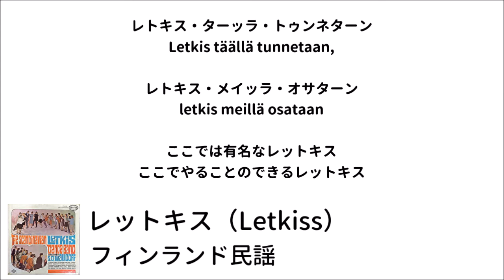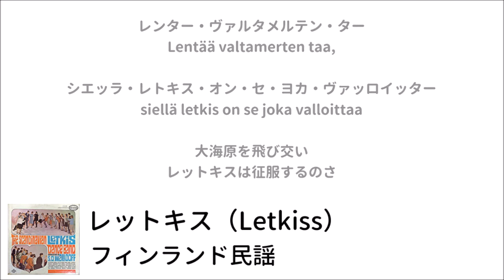レットキス（ジェンカ）【訳詞付】- フィンランド民謡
クレヨンしんちゃんの映画にフィンランド民謡の"Letkis"と共にジェンカを踊っているシーンがあることを思い出し、原曲の翻訳動画を作りたくなり作成しました。
※"Letkis"はフィンランドのフォークダンス"Letkajenkka"の略。動画内の"Letkiss"はただの誤字なので気にしないでくだされ。※
※"J"はフィンランド語ではヤ行の子音で読みます。よって、"Jenkka"は「ジェンカ」ではなく、「イェンカ」のような読み方をします。※